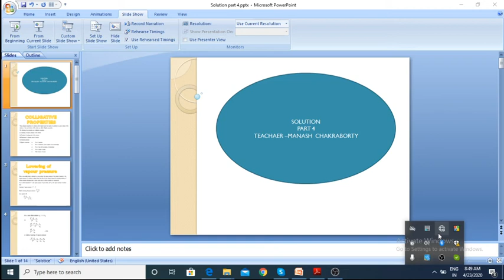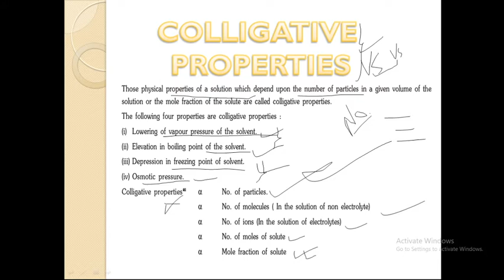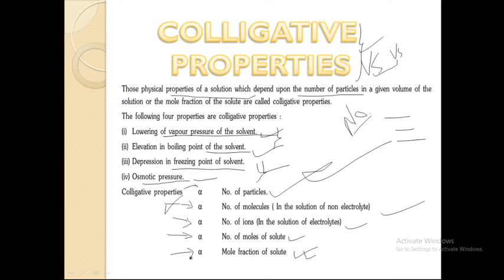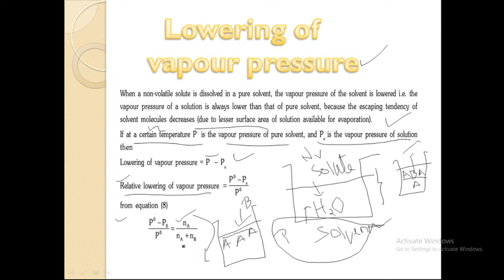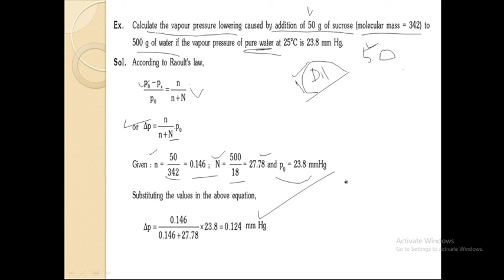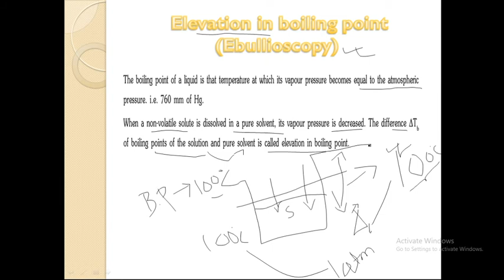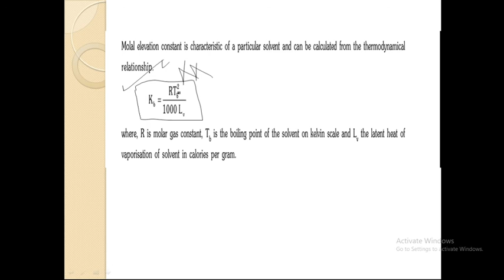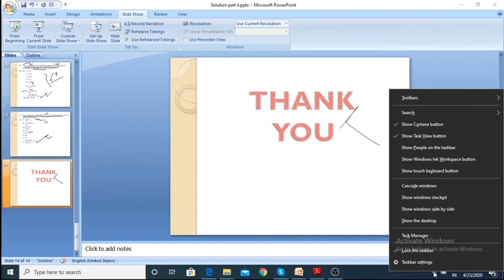Class XII SOLUTION PART 4 JEE |CHEMISTRY WORLD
This video covers a complete information on solutions for jee and board exams